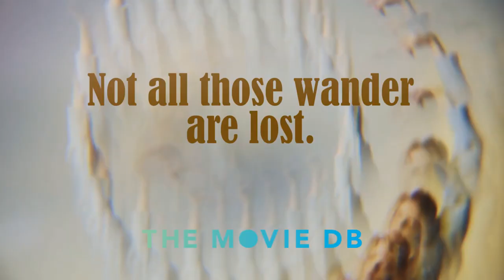The Blind Side : Disney Animated Version